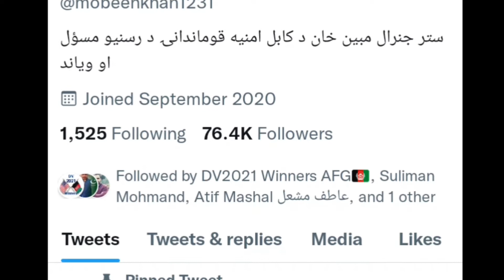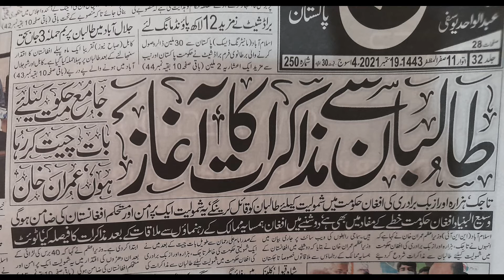Pak Afghan Terror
Afghanistan and pakistan who is terrorist